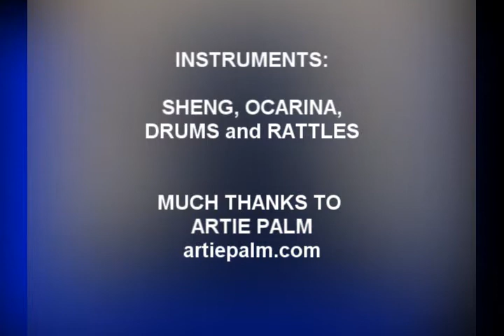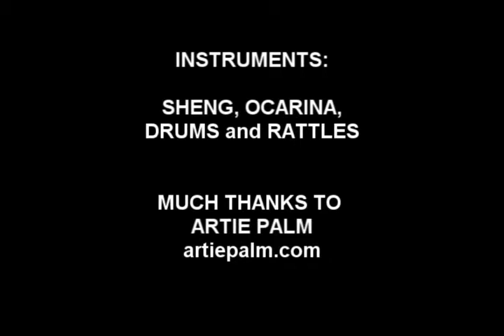Shadow Dancing With Sheng and Ocarina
Playing with the lowering sun, long shadows and Sony Vegas fx controls.  Plus an added animation...Song is "Dawn", played by Richard on Thai Sheng and Bass Ocarina; Artie Palm on Drums, Rattles and Rainstick.  Artie recorded and produced the song.